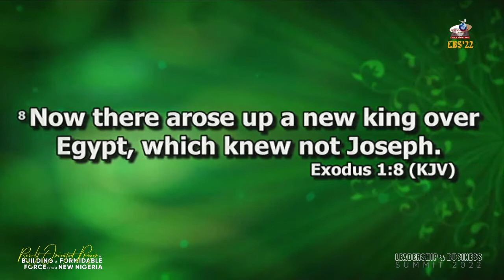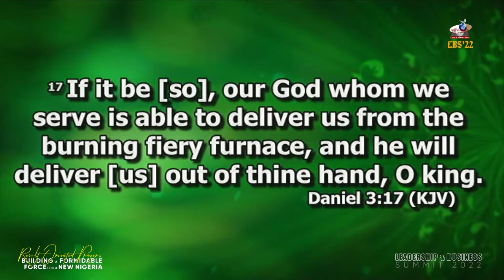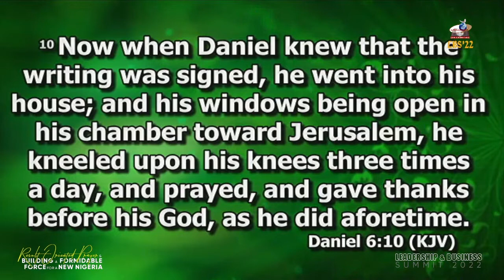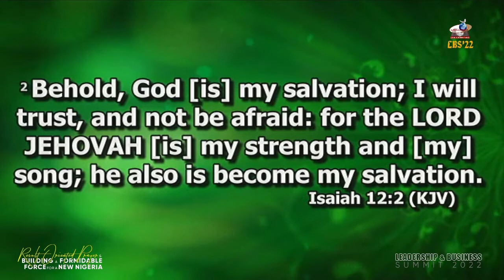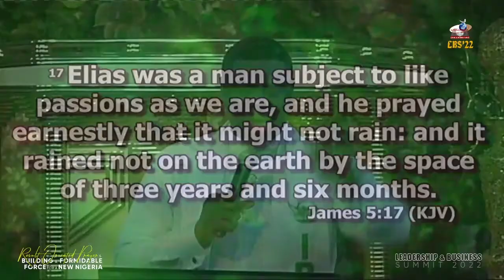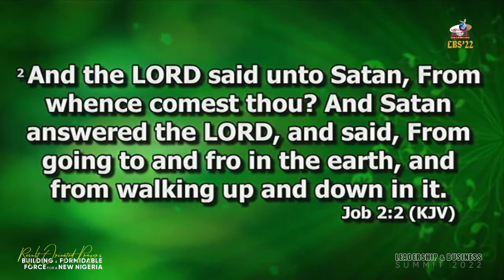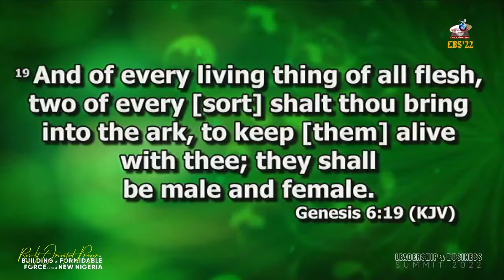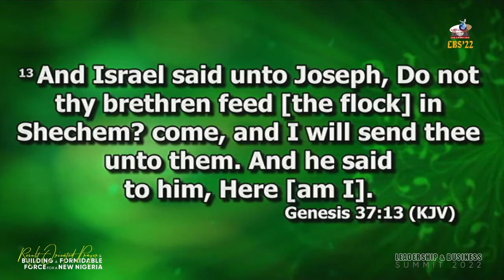How to be Brave in Leadership.. Prophet Isa El-Buba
How to be brave in the face of the storms of life